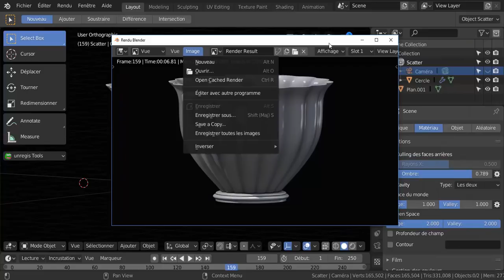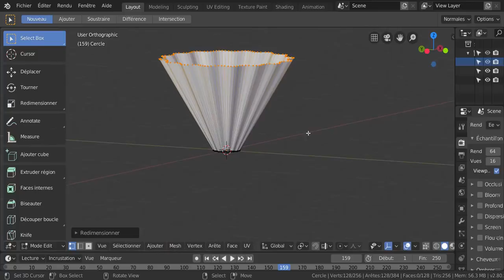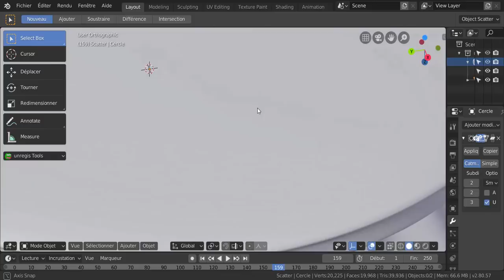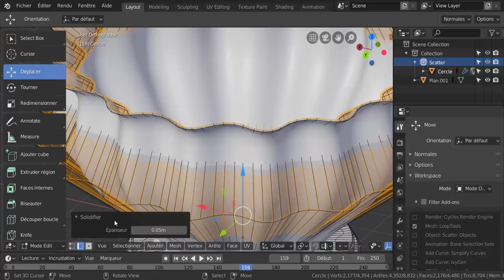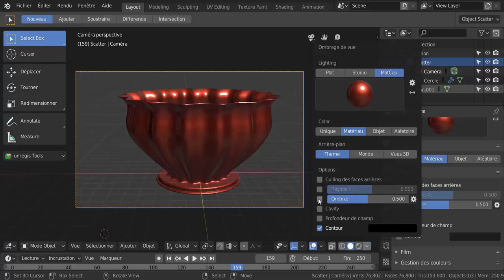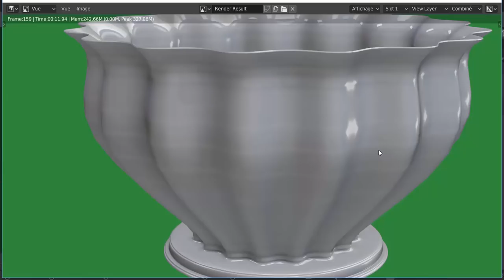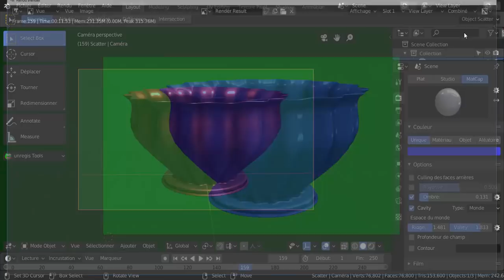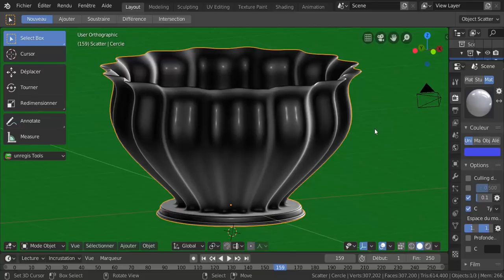Matcap en Rendu d' Image Avec le Mode Workbench Blender 2 80 Tutoriel SVM6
modéliser un vase et utiliser le mode Workbench pour faire les rendus de matcap. Voir les différents réglages de la fenêtre (ombrage de vue)